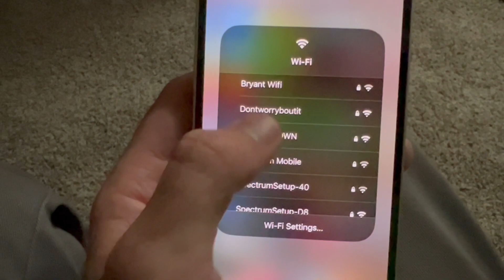TwoTempizzy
Haven’t been inspired much to edit lately! Been sitting on this recycled man hunter social media story post stuff from my hot summer mental mid life crisis break down summer getaway to 110 plus temps in AZ!

Back to Bad selfie angles with rock and water bottle tripods.
0 movie clips in this one
But I was playing through FNAF security breach on my new OLED Switch so I included it in here!
Additional skating is the PoopCity Legend Layne “Foxy”!!!
He was powered on Milkis from the Korean Market and grinded through the heat of the day!

Fashion highlights include
Nike Swimming trunks
Ice cream T and Polo
Acid Chemical Co wheels hat

Tracks used

Intro
Excerpt from Ultradyne “Mode De Transport” from Visions of a Past Life EP
Jake Boomer “Desolate Whisper” from Desolate Pressure EP
Go check out and support the artist
Especially Jake he has some bangers releasing soon under his other productions!! Super talented DJ and producer!!!